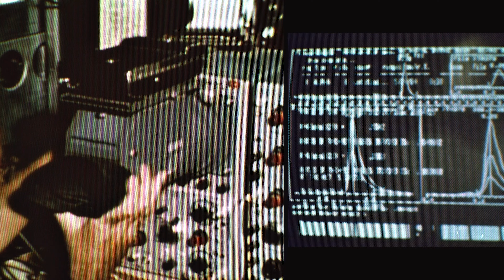Call of Duty® Black Ops Cold War PART 8 Gameplay Walkthrough FULL GAME (4K 60FPS) No Commentary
Cold War takes place during the cold war in the 80s. It follows President Ronald Reagan after he learns of a Soviet agent named Perseus and authorizes a covert operation led by CIA officer Russell Adler and his team to take out Perseus.

Also If You Want To Check Out The Following Games Have A Good Time

I am waiting for your suggestions and nice comments. :)